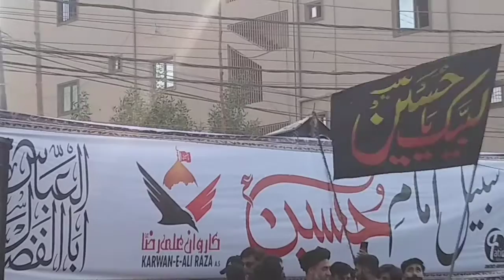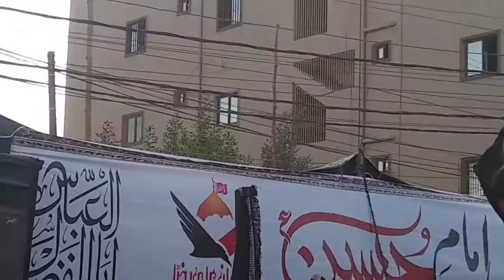Allama Ali Raza Rizvi Reciting Noha at Jaloos 8 Rabi Awal Rizvia